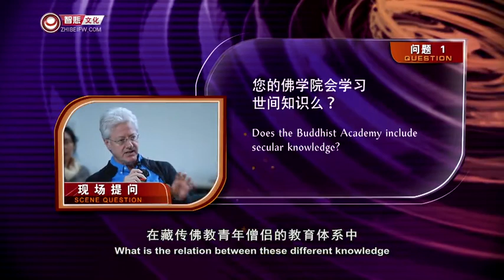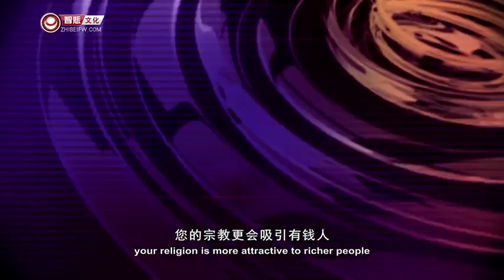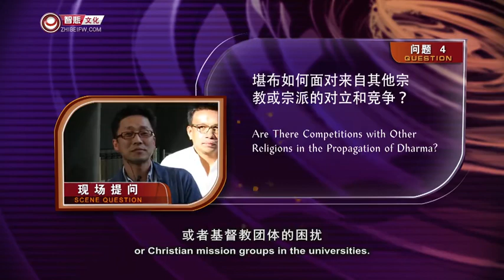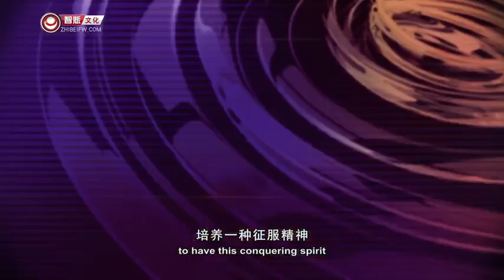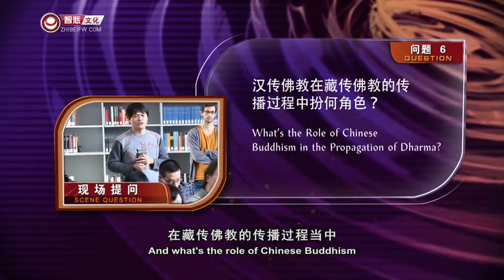Question/Answer Session at Max Planck Institute